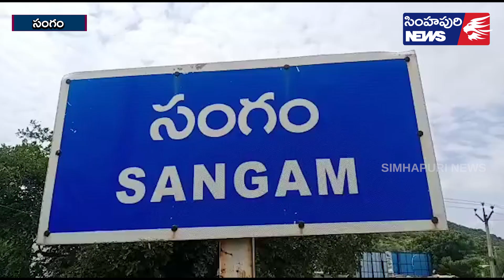స్మశాన స్థలాన్ని ఆక్ర‌మించి పొలం సాగు//Simhapuri News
స్మశాన స్థలాన్ని ఆక్ర‌మించి పొలం సాగు
సంగం మండలం తరుణవాయి గ్రామంలోని  దాసరిపాలెం గిరిజనులు తాసిల్దార్ కార్యాలయం ముందు నిరసన చేపట్టారు. స్మశాన స్థలాన్ని కాపాడాలంటూ నినాదాలు చేశారు. తమ స్మశాన స్థలంలో  మృత దేహాలు పూడ్చిపెడితే స్మశాన స్థలం పక్కన ఆక్రమించుకొని పొలం సాగు చేసుకుంటున్న కొందరు వ్యక్తులు తమ పై దాడులు చేస్తున్నారని ఆరోపించారు. అనంతరం తాసిల్దార్ నిర్మలానంద బాబా కు వినతి పత్రం సమర్పించి సమస్యను తెలియజేశారు. గిరిజనులమైన తమకు అధికారులు న్యాయం చేసి తమ స్మశాన స్థలం అభివృద్ధికి సహకరించాలని కోరారు. నేషనల్ ట్రైబల్ ఫెడరేషన్ జిల్లా అధ్యక్షుడు నాగేశ్వర రావు వీరికి మద్దతు తెలిపి.. సమస్య పరిష్కారానికి పూర్తిస్థాయి సహకరిస్తారని తెలిపారు